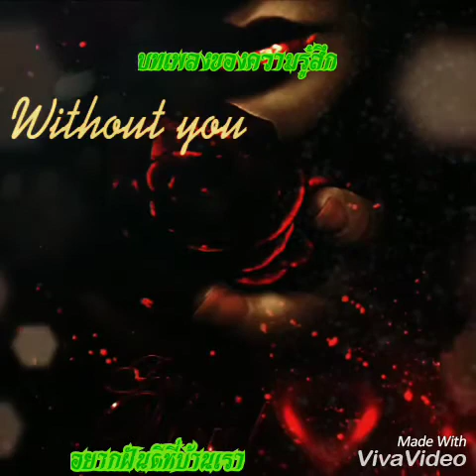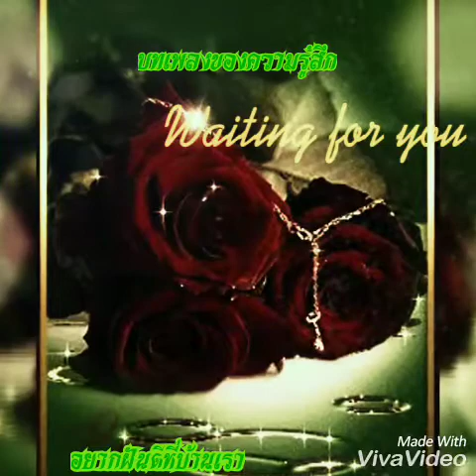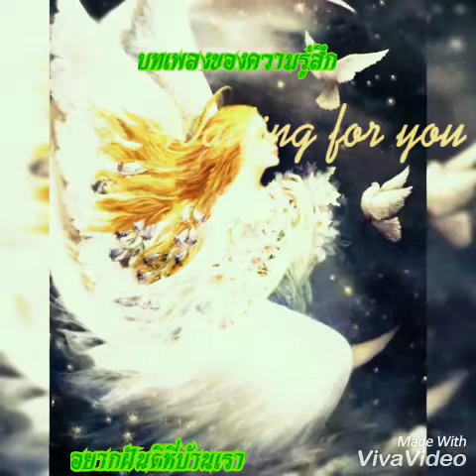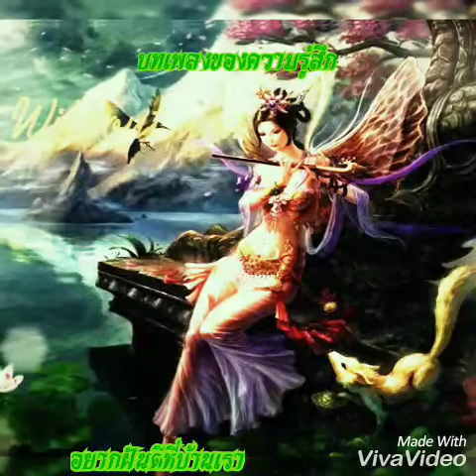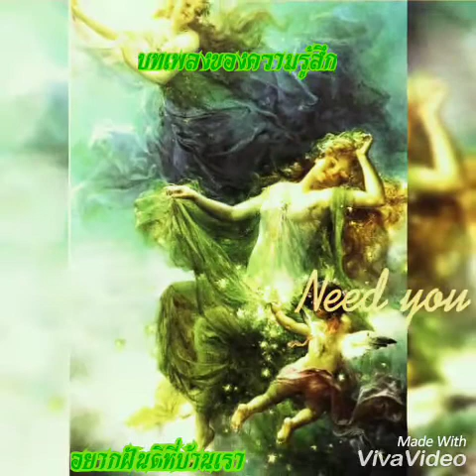อยากฝันดีที่บ้านเรา